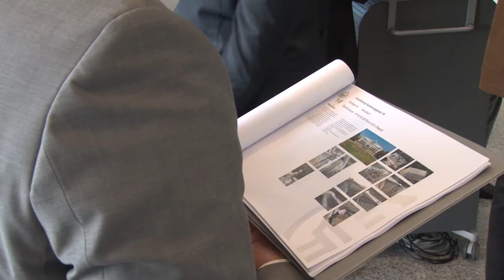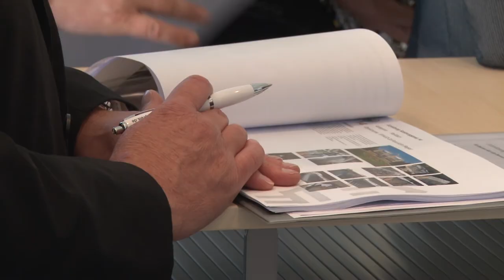Sanierungspreis 14: Jurysitzung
Die Votingphase hat begonnen und läuft bis zum 30. September 2014. Klicken Sie sich durch und stimmen Sie für Ihren Favoriten ab. Mitmachen lohnt sich - mit etwas Glück gewinnen Sie eines von drei iPad mini oder einen von sieben iPod shuffle. Wir wünschen viel Glück!